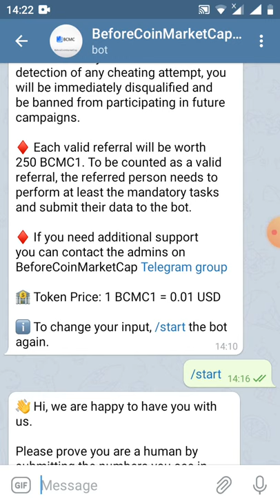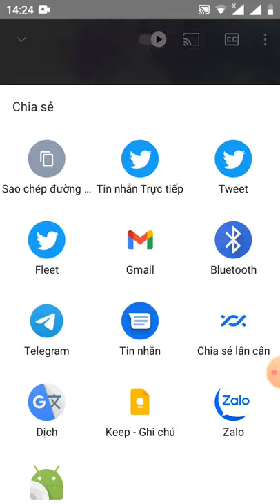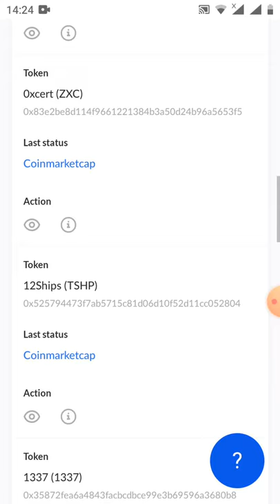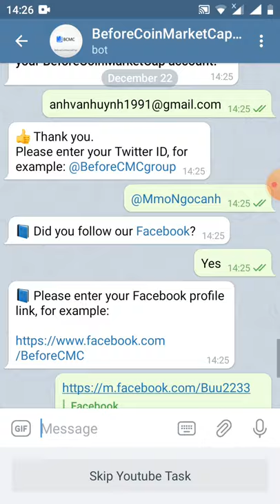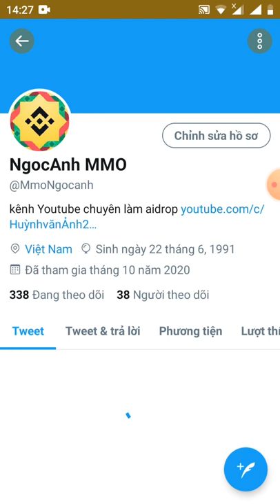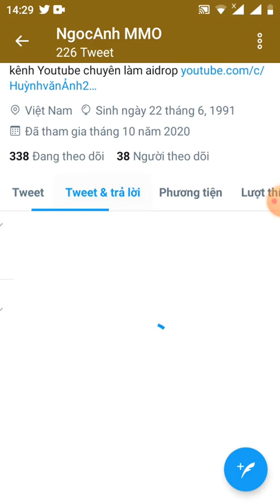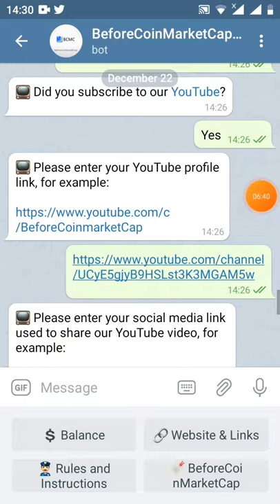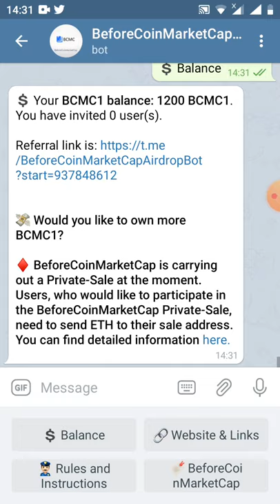HD nhận1200 BCMC1~12$ Roud 3 từ dự án before coimaketcap (Roud2 đã phân phối)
💲 Your BCMC1 balance: 1200 BCMC1. You have invited 0 user(s).

💸 Would you like to own more BCMC1?

♦️ BeforeCoinMarketCap is carrying out a Private-Sale at the moment. Users, who would like to participate in the BeforeCoinMarketCap Private-Sale, need to send ETH to their sale address. You can find detailed information here.